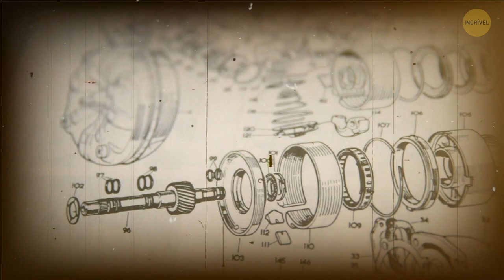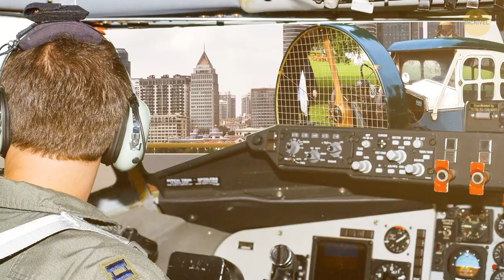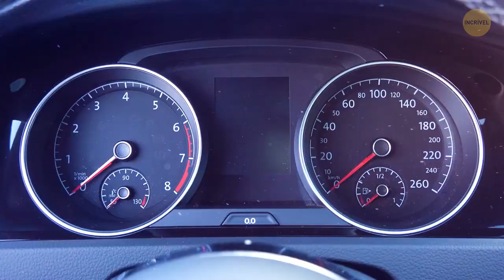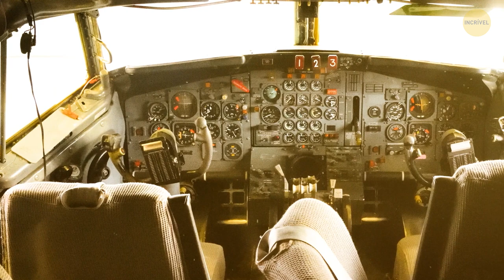Este Cara Fez A Maior De Todas As Limusines A Partir De Um Avião